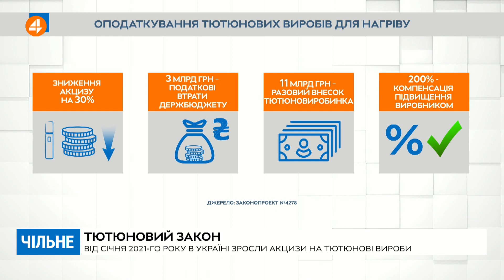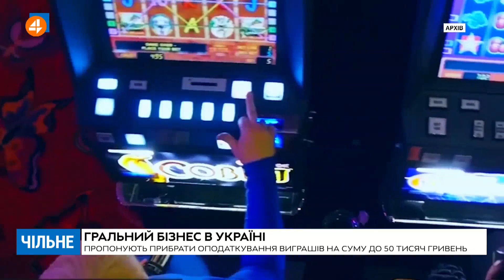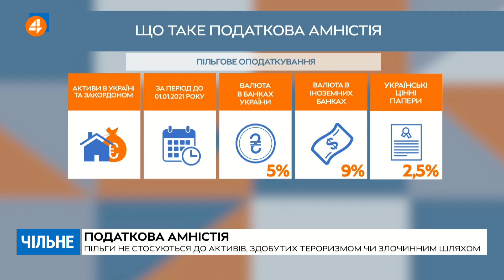Транш від МВФ: чи отримає Україна гроші у 2021 році? / Альона Шкрум — Чільне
— Вакцинація в Україні: чи все гаразд і що могло піти не так?
— Транш від МВФ: чи отримає Україна гроші у 2021 році?
— Кількість боржників комуналки зростає: що робити з тарифами?

Альона Шкрум, народна депутатка, фракція «Батьківщини»